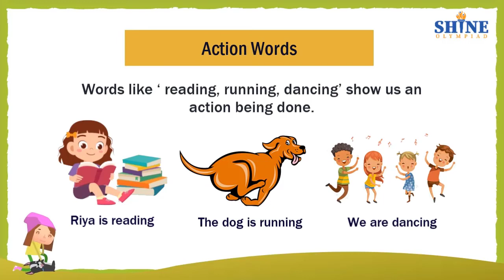Action Words- Verbs | Action words English Class 1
In this video, you will learn about action words from English Grammar. Please make notes of it.